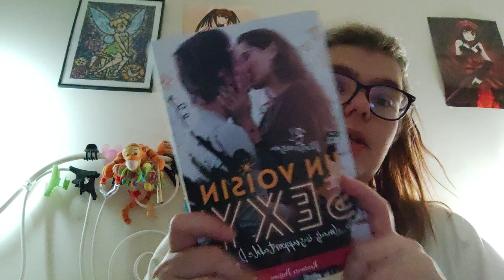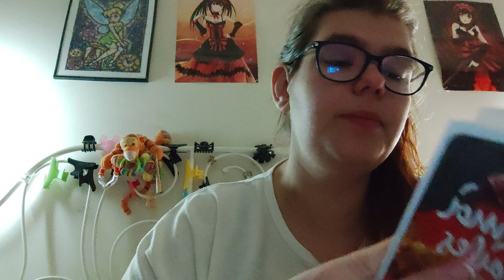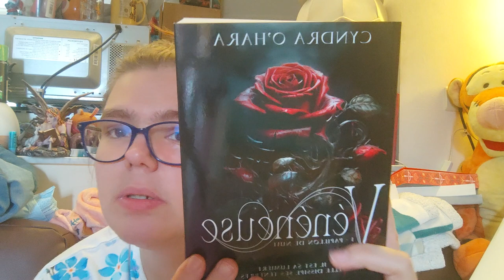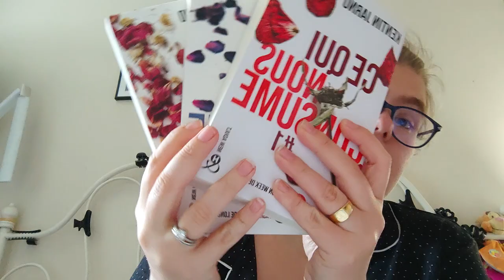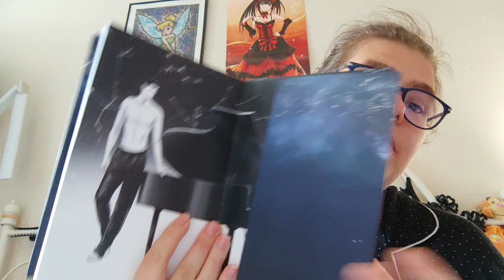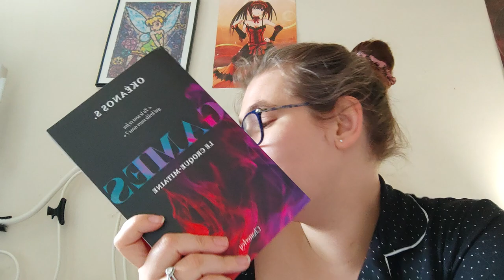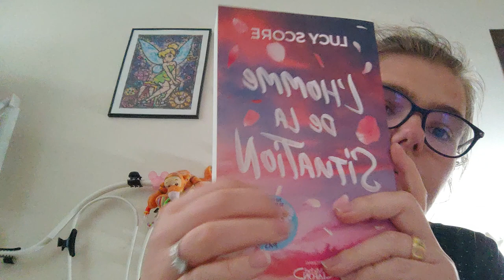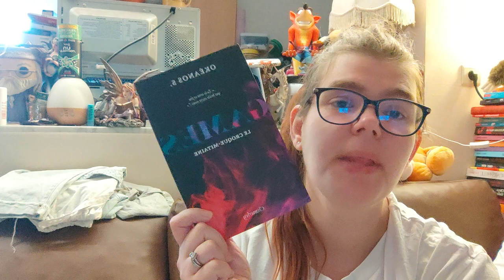Vlog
Holà il est l'heure tant attendue. Reading Vlog
Mon compte:

bebeclochette10

Clochette Arizona

Livraddict :
bebe clochette

ma wishliste:

Vinted :
clochette6715